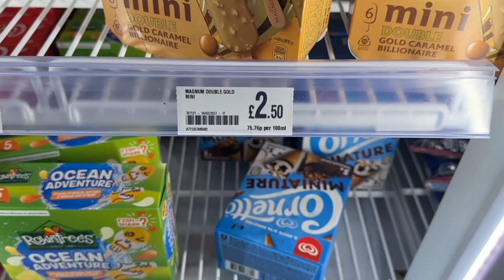POUNDLAND HAUL | WILLOW BIGGS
POUNDLAND HAUL SHOPPING HAUL   | WILLOW BIGGS
Budget shopping in poundland

GLOSSYBOX USE CODE WILLOW - GET YOUR FIRST BOX FOR £10

CHARLOTTE TILBURY get £20 off a £100 order

BIRCHBOX save £5 off your first box

PACT COFFEE BELINDA-49392A - to get £5 off your first order

Instagram subscription box unboxing glossybox advent calendar 2020 look fantastic beauty box glossybox spoiler